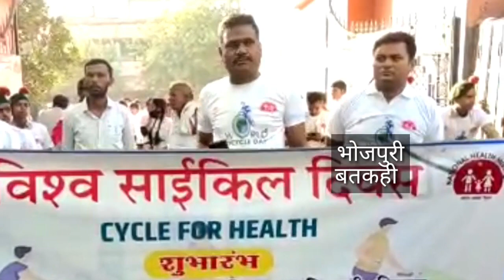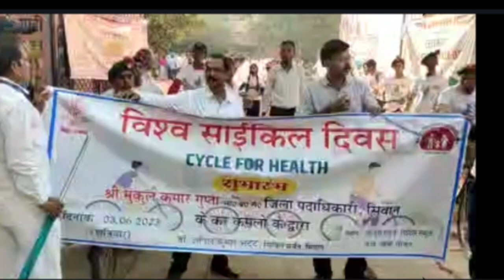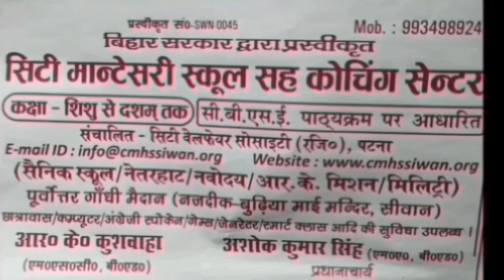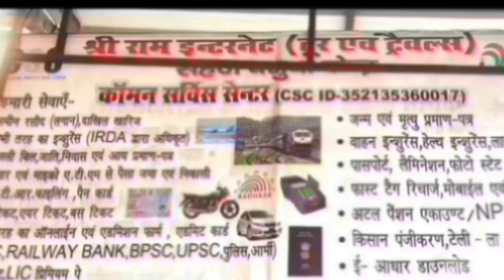गंगा नदी पर बना पुल ध्वस्त